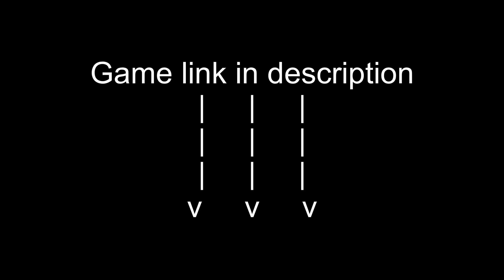Super idol becomes canny | You play this game and you do this (2K)